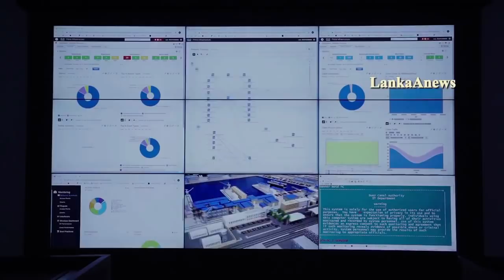මීළඟ නැව් අනතුරට පෙර සූවස් ඇළට වෙනසක්